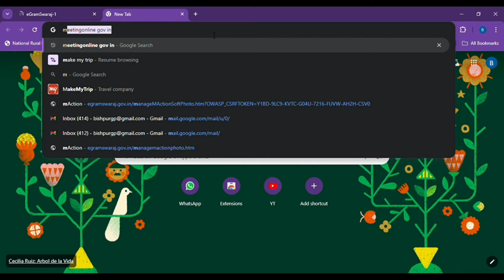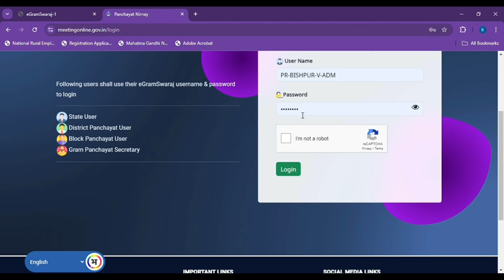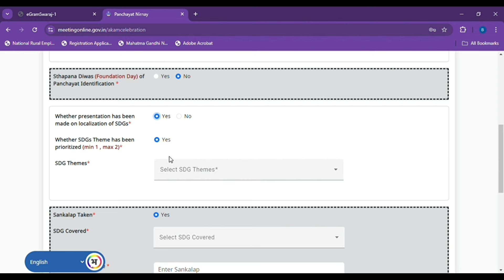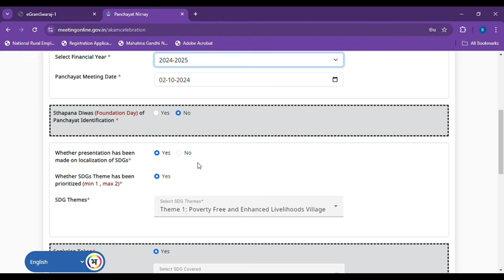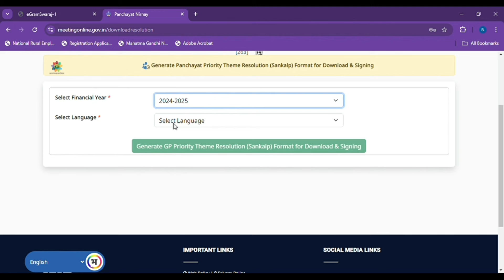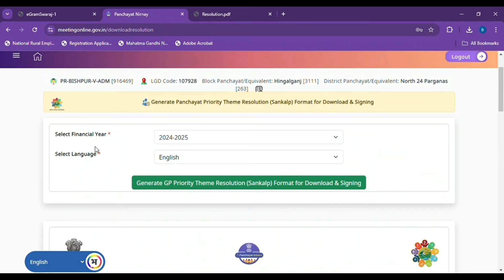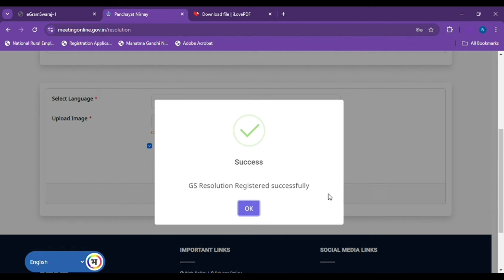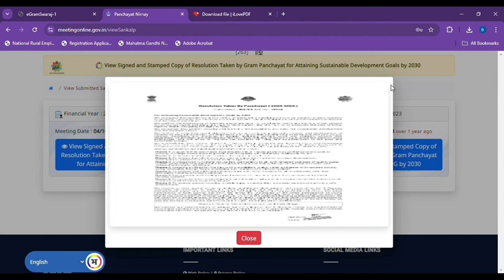GPDP 2025-26 Sankalp Registration Process | Panchayat Nirnay Theme Selection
In gpdp 2025-26 sankalp registration process is something different.Now gpdp theme seletion will be done in panchayat nirnay portal or panchayat nirnay app.